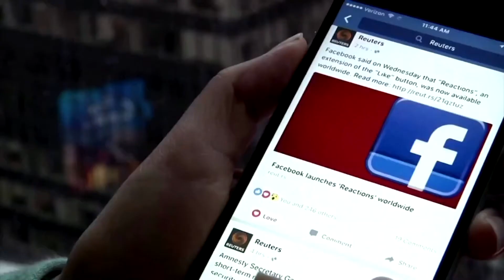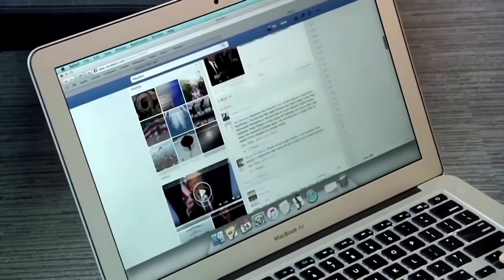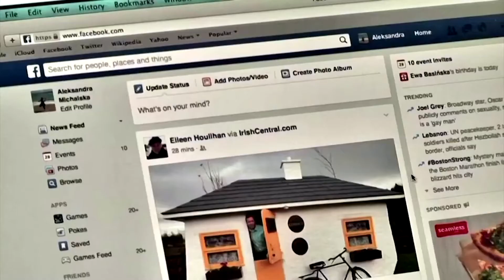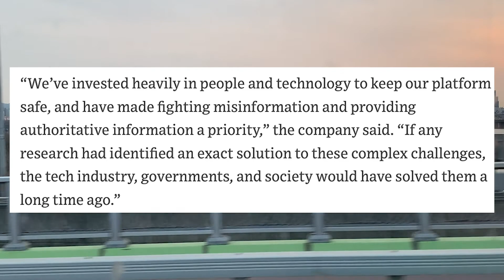페이스북 청문회 기업의 이익을 책임보다 우선시 하는 규정 폭로. 내부 고발자는 어떤 보호를 받을까?